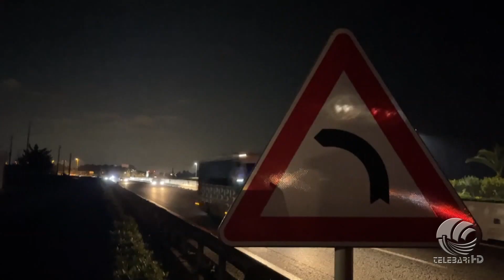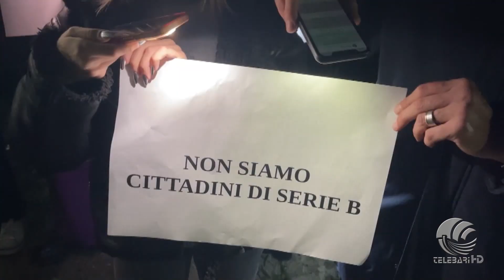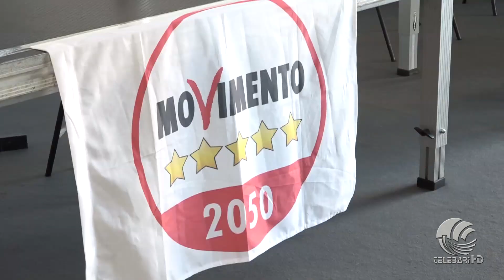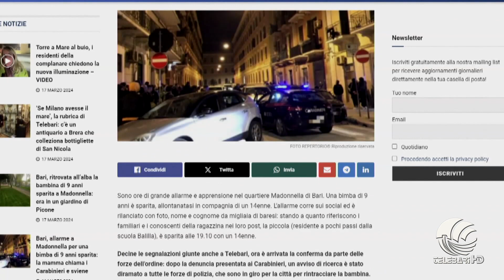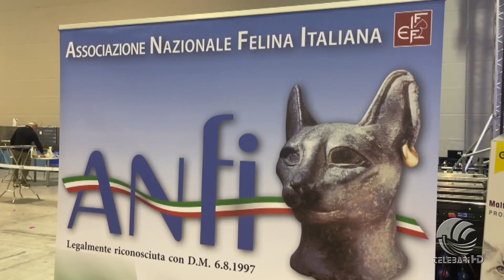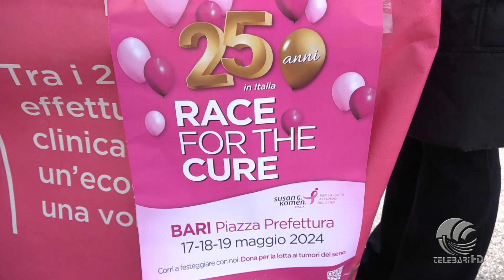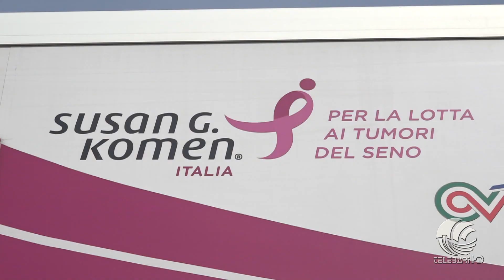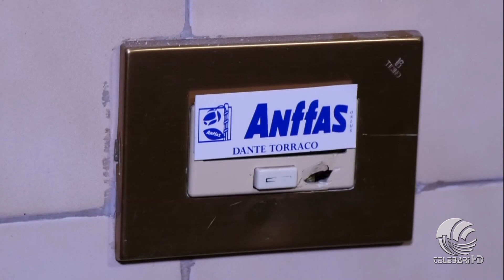TG Telebari sera 17 03 24